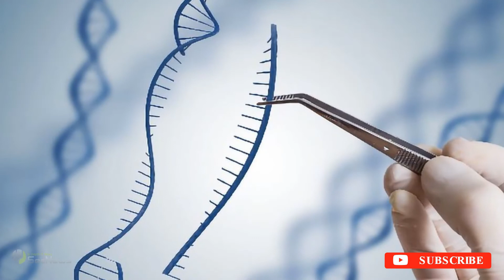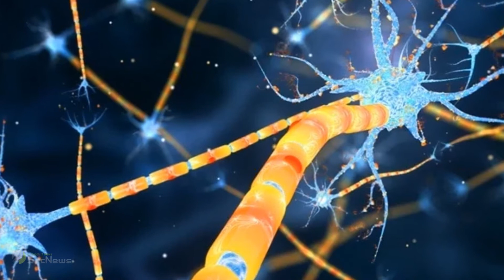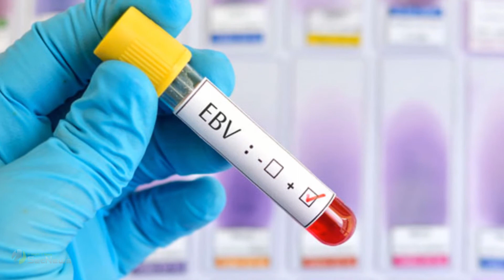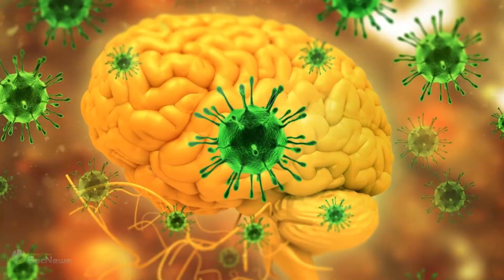Θεραπεία της σκλήρυνσης μπορεί να σταματήσει τα συμπτώματα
Τα πρώιμα κλινικά δεδομένα μίας νέας πολλά υποσχόμενης θεραπείας για την αντιμετώπιση της σκλήρυνσης κατά πλάκας, είναι πολύ ενθαρρυντικά.

Η θεραπεία στοχεύει έναν ιό που συνδέεται με τη σκλήρυνση κατά πλάκας και ονομάζεται ιός Epstein-Barr.

Όπως αποκάλυψαν οι έρευνες, η θεραπεία είναι ασφαλής και πιθανώς αποτελεσματική στην αναχαίτηση της εξέλιξης των συμπτωμάτων σε ορισμένους ασθενείς.

Φυσικά θα χρειαστούν πολύ περισσότερα δεδομένα για να γνωρίζουμε εάν αυτή η προσέγγιση μπορεί να αντιπροσωπεύει ένα πραγματικό άλμα προς τα εμπρός για τη διαχείριση της νόσου.

Η σκλήρυνση κατά πλάκας προκαλείται όταν το ανοσοποιητικό σύστημα επιτίθεται στο περίβλημα μυελίνης του νευρικού μας συστήματος, ένα προστατευτικό στρώμα γύρω από τα νευρικά κύτταρα που τους επιτρέπει επίσης να επικοινωνούν μεταξύ τους πιο αποτελεσματικά.

Τα συμπτώματα μπορεί να διαφέρουν σημαντικά μεταξύ των πασχόντων, με την πλειονότητα να βιώνει διαλείπουσες εξάρσεις ασθένειας.